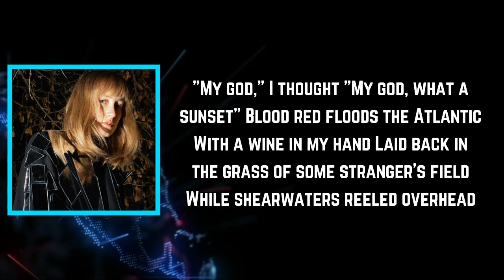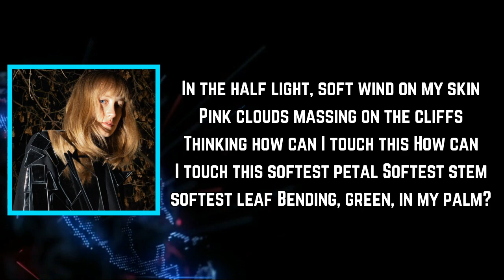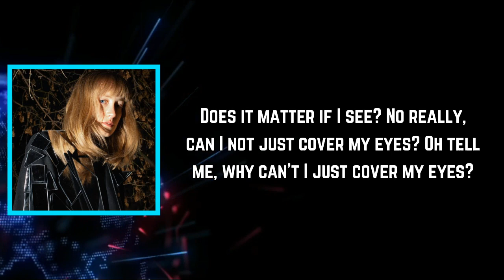The Weather Station - Atlantic (Lyrics)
Atlantic Lyrics:

[Verse 1]
"My god", I thought
"My god, what a sunset"
Blood red floods the Atlantic
With a wine in my hand
Laid back in the grass of some stranger's field
While shearwaters reeled overhead

[Chorus 1]
Thinking I should get all this dying off of my mind
I should really know better than to read the headlines
Does it matter if I see it?
No really, can I not just cover my eyes?

[Verse 2]
In the half light, soft wind on my skin
Pink clouds massing on the cliffs
Thinking how can I touch this
How can I touch this softest petal
Softest stem, softest leaf
Bending, green, in my palm?

[Chorus 2]
Does it matter if I see?
Oh tell me, why can't I just cover my eyes?